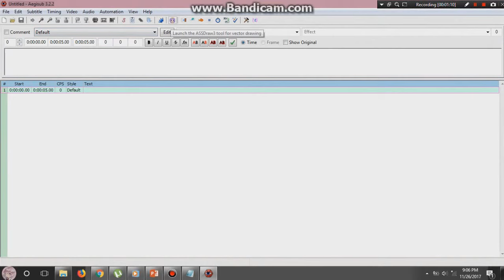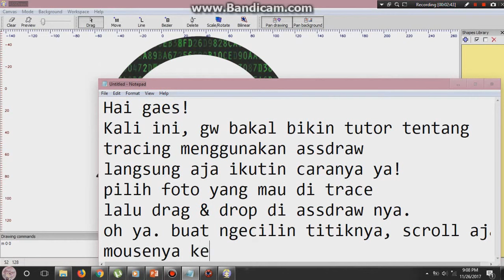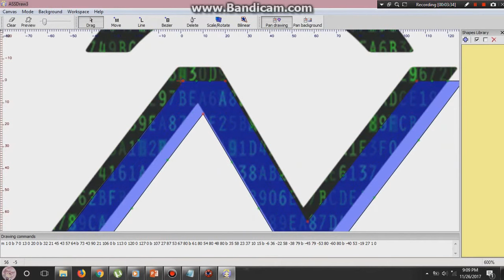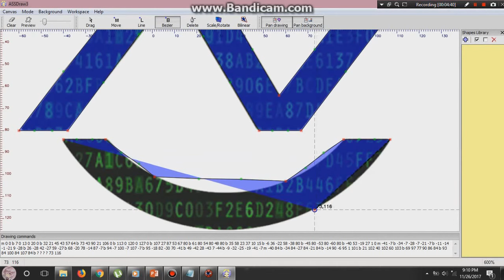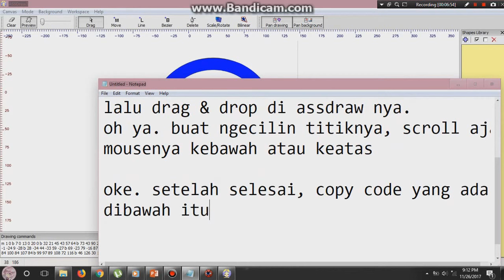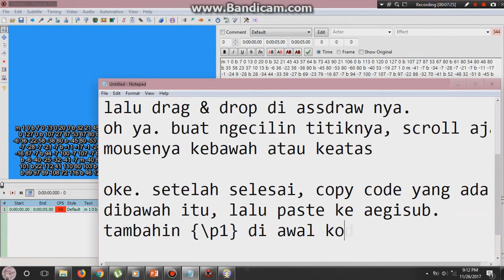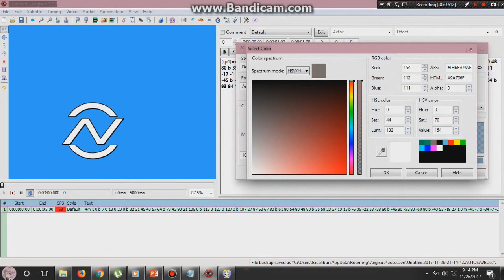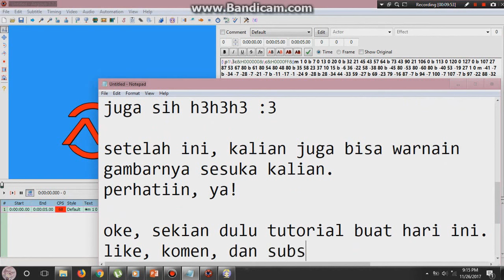Tutorial Tracing di ASSDraw 3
Sedikit berbagi ilmu saja :) kalau ada yang mau ditanyakan, tanya aja gaes :v